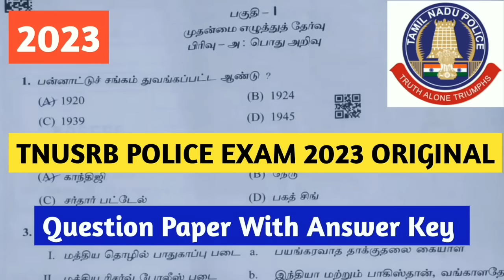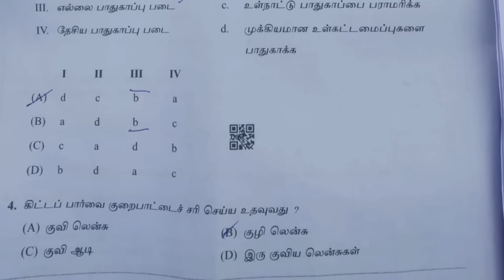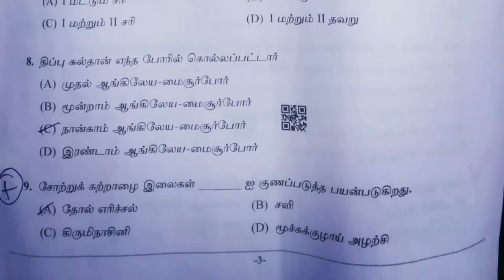Tn Police constable answer key 2023 | tnusrb police constable answer key 2023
tn police constable answer key 2023
tnusrb pc constable exam question answer key 2023,tnusrb pc constable exam question answer key,
tnusrb pc constable exam answer key 2023,tn police constable question answer key 2023